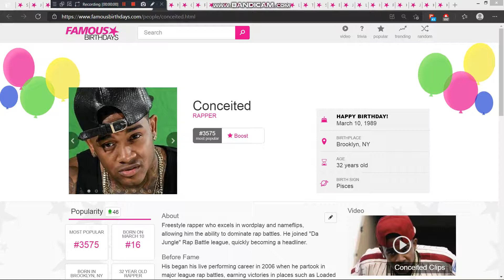Yesterday is Conceited's 32nd birthday. We wish him a pleasant birthday journey.